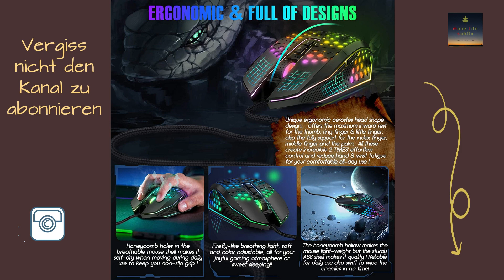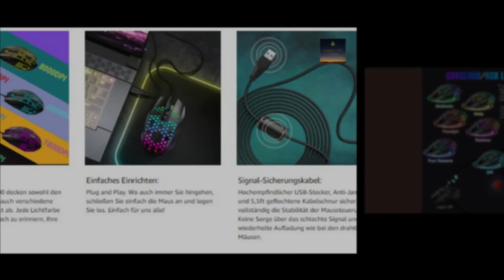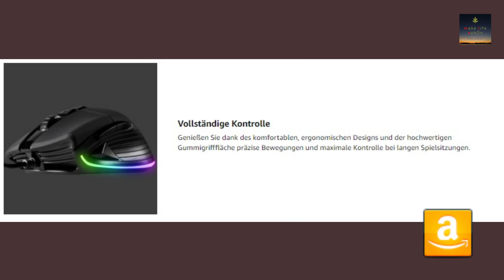Gaming Mäuse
Erstes Produkt
Gaming Maus PC Maus RGB

Zweites Produkt
Roccat Burst Pro - Extrem leichte Optical Pro Gaming Maus

Drittes Produkt
Oversteel MAGNOX - RGB Gaming-Maus

info von erstes Produkt
⭐⭐【Ergonomisches Anti-Ermüdungs und Rutschfestes】 Einzigartiges ergonomisches design in schlangenkopfform, bietet maximale innere ruhe für den Finger und bietet volle Unterstützung für Finger und Handfläche. Die speziell entworfene Größe passt gut zu durchschnittlichen bis großen Händen. Wabenlöcher machen die gaming maus leicht und atmungsaktiv, selbsttrocknend. All dies schafft Mühelose Kontrolle und ermüdungserscheinungen für einen komfortablen Ganztagesgebrauch!
⭐⭐【Präzision und frei bewegen】Der hochpräzise Gaming IC im Mikrometerbereich bietet eine punktgenaue Genauigkeit, mit der Sie die Bewegung frei steuern können. 6 einstellbare DPI Pegel von 800 bis 8000 für einen einfachen Wechsel zwischen täglichem Gebrauch und intensivem Spielen! Jede DPI Stufe hat ihre eigene helle Farbe, um sich leicht an Ihre Lieblings DPI zu erinnern. Mit dem 1,6m weich und leicht kabel ermöglicht es der Maus, sich frei zu bewegen, und ein schleppfreies drahtlose Gefühl.

info von zweites Produkt
Symmetrische, ergonomische Form, die von Grund auf neu gestaltet wurde und sich besser anfühlt und besser funktioniert
Lichtdurchlässiges Wabengehäuse mit extrem geringem Gewicht von 68 g
Titan Switch Optical für ein mechanisches Gefühl mit optischer Geschwindigkeit
PhantomFlex-Kabel verschwindet nahezu vollständig – kein Kabelhalter erforderlich
Wärmebehandelte Gleitelemente, die für flüssige Bewegungen sorgen | Roccat Owl-Eye 16K dpi Optiksensor basierend auf PMW3389 von PixArt.

info von drittes Produkt
Leistungsstarker optischer Pixart 3389 Sensor mit einer Auflösung bis zu 16000 DPI
8 programmierbare Tasten zur individuellen Anpassung der Steueroptionen
Spezielle Software, um DPI-Einstellung und Hintergrundbeleuchtung zu managen
Komfortables, ergonomisches und beidhändiges Design; hochwertige Gummigrifffläche